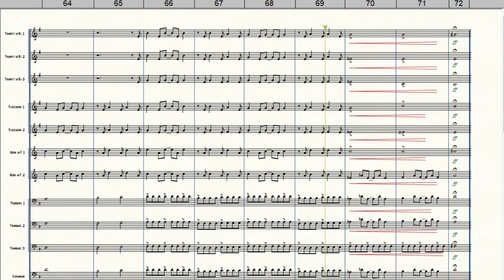"Que Pais é Esse" para Banda Marcial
Que Pais é Esse, composição de Renato Russo,
Arranjo para Banda Marcial de Helton Silva
Equipe do Portal Brasil Sonoro